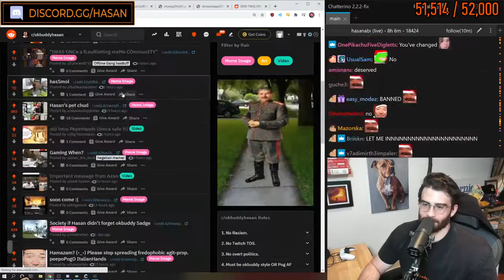PepeLa Refresh hasan ,,,